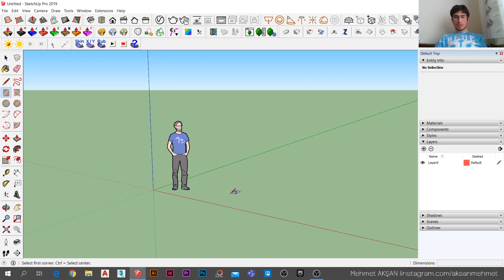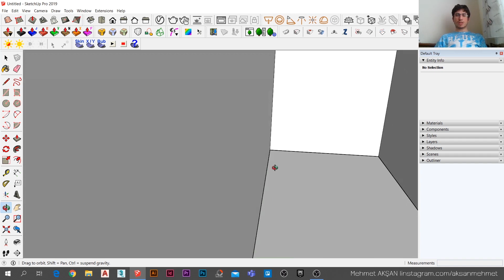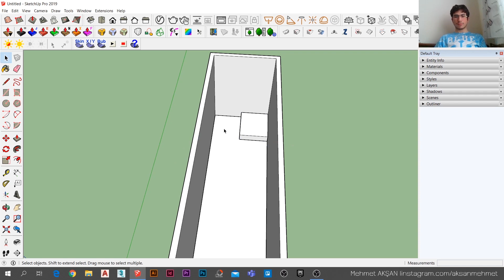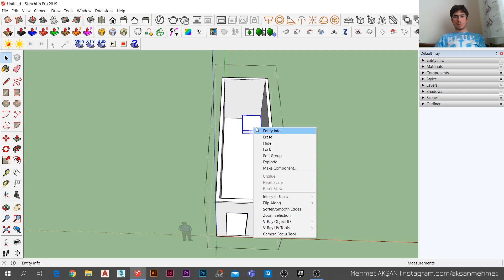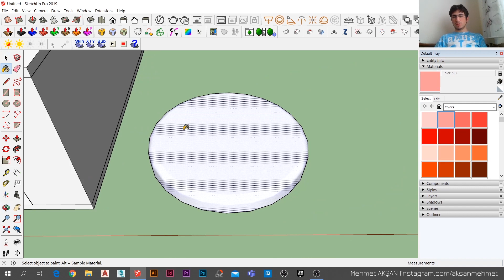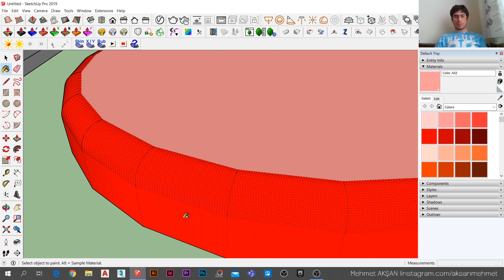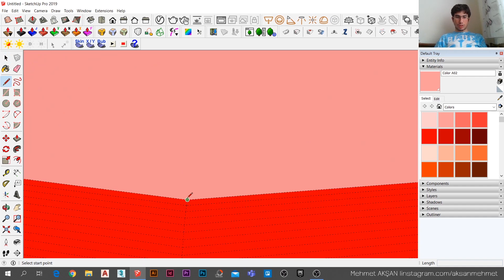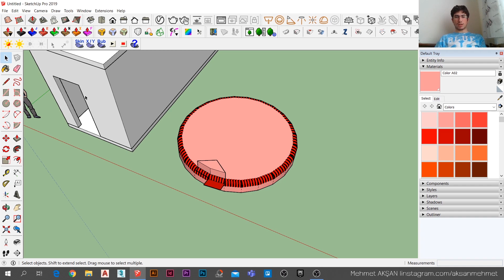Hide, Hidden Geometry | SketchUp İpuçları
Bu ders serimizde SketchUp programını ipuçları ile tanıyacağız. On birinci dersimizde SketchUp programında önce hide/unhide komutunu öğrenceğiz. Bu komut sayesinde görmek istemediğiniz ancak silmek de istemediğiniz objeleri gizleyebilirsiniz. Ardından hidden geometry komutunu öğreneceğiz. Bu komut sayesinde de hem gizli objeleri görebilir hem de eğimli yüzeylerde daha rahat çalışabilirsiniz. İyi seyirler...

Gezi, Tarih, Mimari ve Tasarım videoları. Mimarlar ve tasarımcılar için program eğitimleri, bilgi videoları, tarihi eserler hakkında bilgi videoları paylaşıyorum.

Tüm herkese teşekkür ederim!